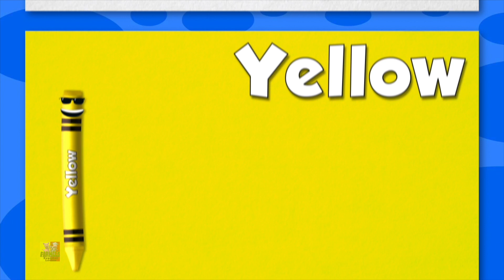Canción de Colores Para Niños | El Bebé Aprende los Colores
hola niños, ¿están listos para una experiencia de aprendizaje divertida? Nos aseguraremos de que sus hijos disfruten escuchando nuestras canciones infantiles. Estos videos son una delicia para los bebés. así que únete a nosotros y canta